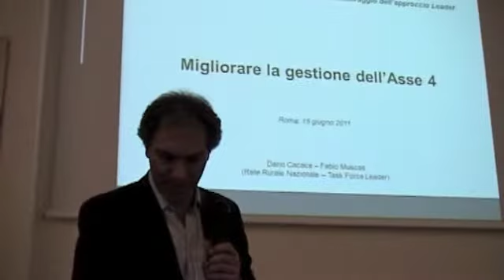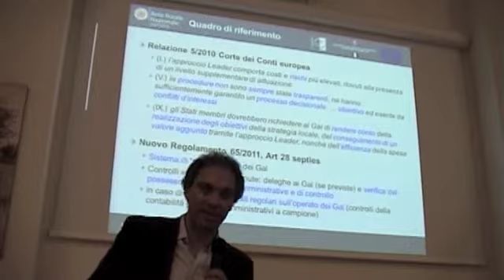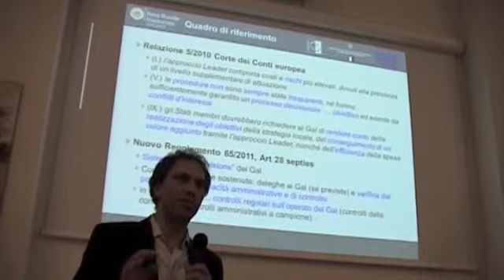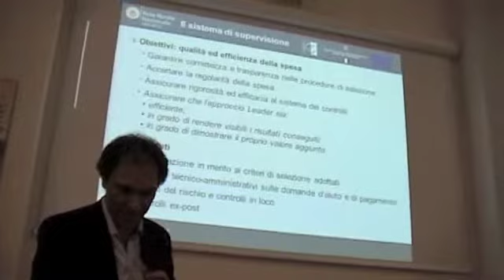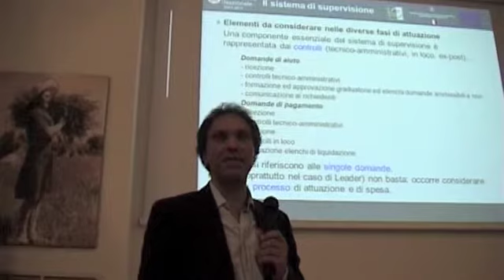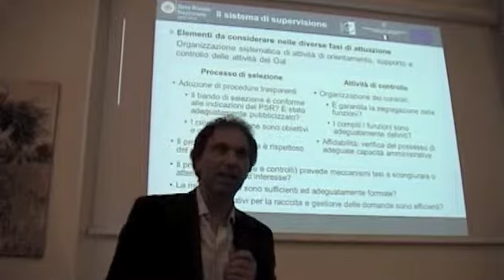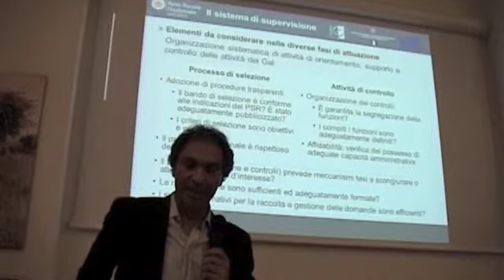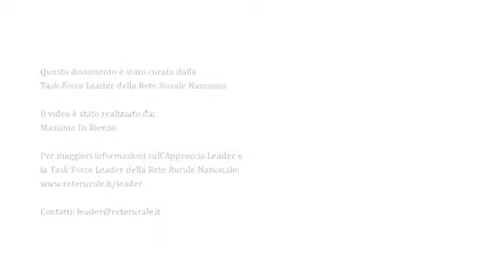Cacace 15 giugno 2011 LEADERTALK